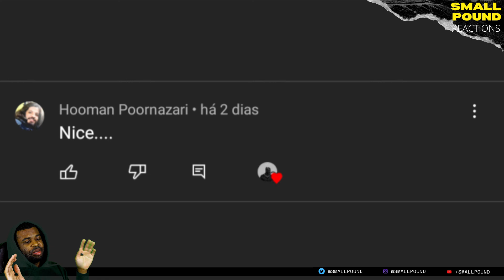LAURENT LES TWINS BEST MOVES 🔥 | REACTION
What do I use to film:
Sony a6400 w/ Diety D3 Pro
GoPro Hero 7 Action

What do I use to edit:
MacBook Pro